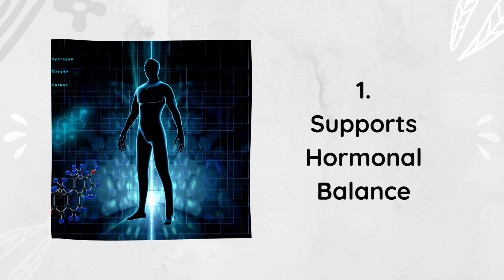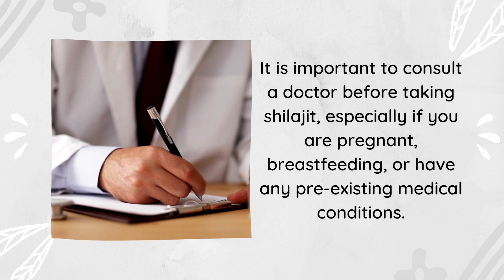Benefits of SHILAJIT for TESTOSTERONE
Find out the Benefits of SHILAJIT for TESTOSTERONE.